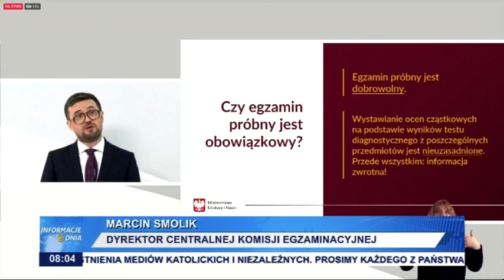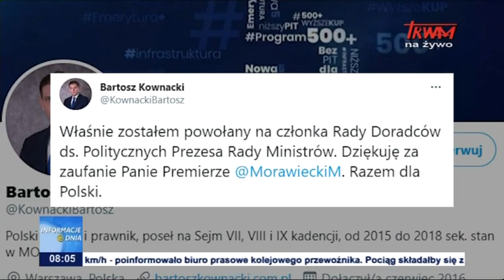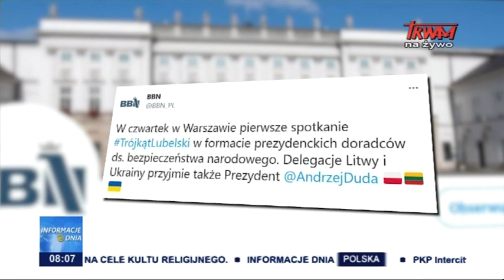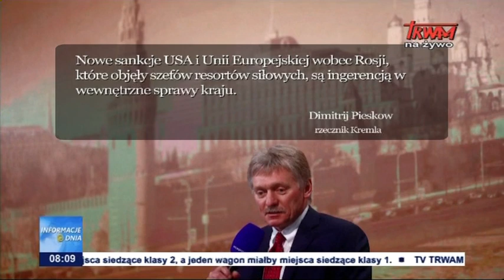Informacje Dnia 04.03.2021 [08.00]